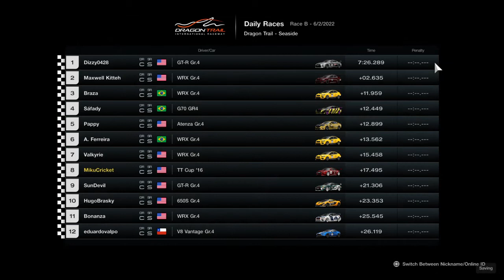Audibug en modo de Ataque / Gran Turismo® 7